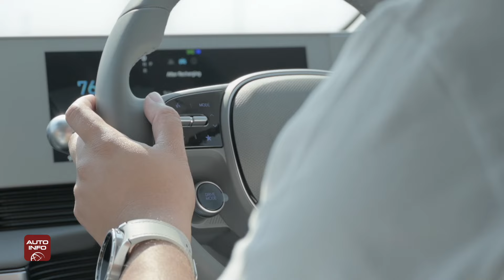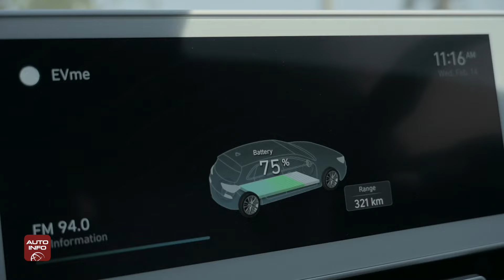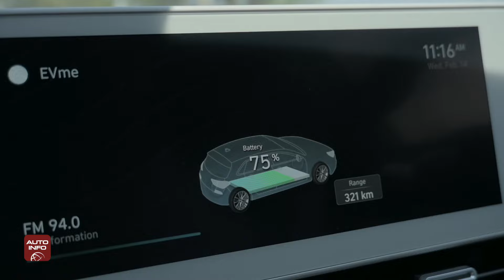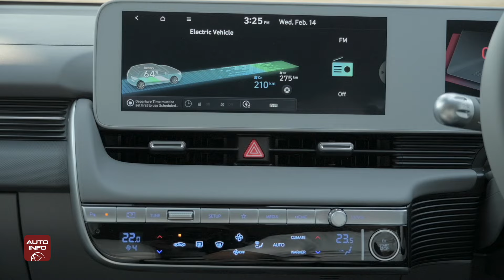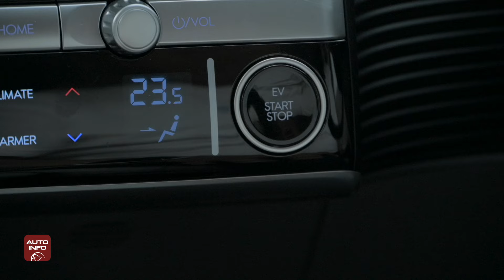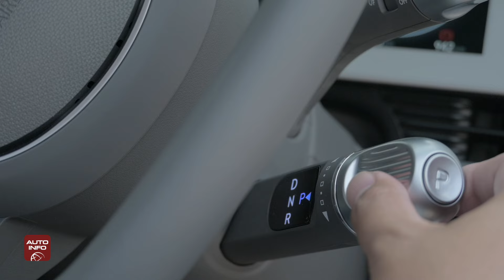สัมผัสแรก Hyundai Ioniq 5 เอสยูวีไฟฟ้าจากเกาหลี งานดี ขับขี่สบาย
Hyundai Ioniq 5 เป็นรถยนต์ไฟฟ้าเรือธงรูปทรงล้ำสมัย สไตล์ครอสส์โอเวอร์ เอสยูวีแบบไฟฟ้า 100 % เปิดราคาครั้งแรกในงาน Motor Expo 2023 มีด้วยกัน 3 รุ่น ในราคา 1,699,000-2,399,000 บาท พัฒนาขึ้นบนโครงสร้างรูปแบบใหม่ Electric Global Modular Platform (E-GMP) โดดเด่นด้วยระบบชาร์จเร็วพิเศษแบบ DC สูงสุด 380 กิโลวัตต์ชั่วโมง

Hyundai Ioniq 5 ยังมาพร้อมการรับประกันแบทเตอรีนาน 8 ปี หรือ 160,000 กม. รับประกันตัวรถยนต์ 5 ปี หรือ 150,000 กม. และฟรีค่าแรงเชคระยะนาน 10 ปี หรือ 150,000 กม. ฟรีแท่นชาร์จที่บ้านรวมค่าติดตั้ง ฟรีบริการ V2V นาน 5 ปี และบริการขนส่งรถยนต์ถึงบ้านปีละ 2 ครั้ง

โดยรวมแล้ว Hyundai Ioniq 5 เป็นรถไฟฟ้าที่มีดีไซจ์นสวยงามล้ำสมัย อัตราเร่งดี ช่วงล่างนุ่มหนึบ มีระยะทางวิ่งกำลังดี เหมาะสำหรับคนยุคใหม่ที่ชอบความแตกต่าง